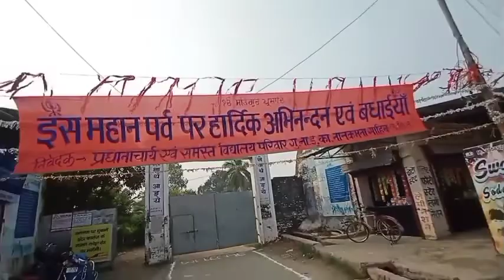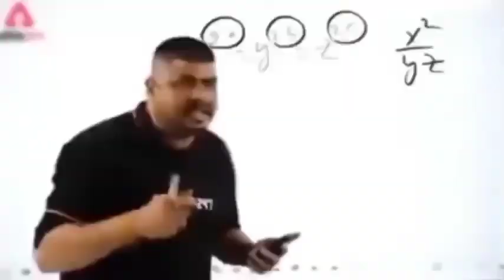Guru Nanak Jayanti 2022 || Guru Nanak Birthday | Happy birthday gurunanak ji❤ || gurunanakdevji #🙏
Guru nanak jayanti 2022 Nanakmatta Gurudwara || Guru Nanak Birthday | Happy birthday gurunanak ji❤ || gurunanakdevji #🙏🙏

hlo all,
myself Rahul Adhikari from Uttrakhand khatime city❤ the city of love❤❤❤
Thnku for visit to my channel❤🍫🙏

i hope you enjoy this vedio and learn something new🙏

दोस्तों इस वीडियो में आपको दिखाऊंगा नानकमत्ता में गुरु पर्व के दिन हुई भव्य प्रभात फेरी जिसमें सभी समाज के लोगों ने बढ़ चढ़कर हिस्सा लिया और गुरु नानक देव जी का जन्मदिन हर्षोल्लास के साथ मनाया मैं अपेक्षा करता हूं आपको यह वीडियो पसंद आएगी और आप मेरे चैनल को सब्सक्राइब लाइक और अपने साथ वालों को शेयर जरूर करेंगे
वाहेगुरु
वाहेगुरु जी की खालसा वाहेगुरु जी की फतेह🙏🙏
nanak prakas parv 2022
guru nanak jayanti 2022
guru nanak ji ki prabhat rally nanakmatta
nanakmatta gurudwara
happy birthday guru nanak ji
happy gurunanak jayanti status
guru nanak first guru sikh comm

@Tejaentertainments @RakshakiRasoi1 @SonalKiRasoi @BindassKavya @BindasFunJoke @DhanNanak @YoutubeWaleBaba86 @see_toons @MrAdityaTech @TechnicalYogi @junnukitech @TechnoGamerzOfficial @BabliUttarakhandivlog @SBABLI25 @manojsingh2404 @Pahadiayurvedic @Ripple-i2r @PawanPahadiVLOGS @Devbhumihulchul @arshdeepsinghnanakmatta2890 @nanakmattanewstv2050 @nanakmattatvnews5599 @gurudwara nanakmatta @wahegurusimran67